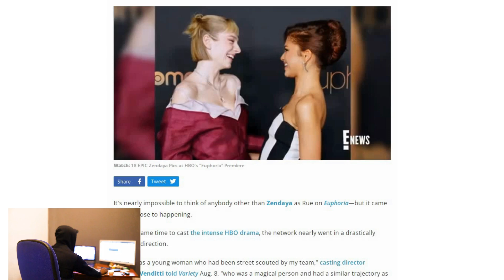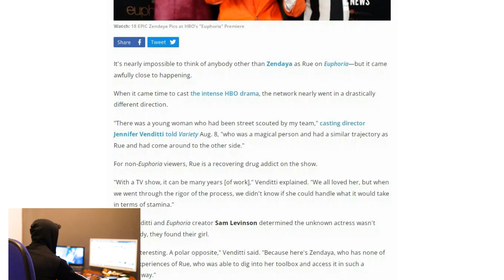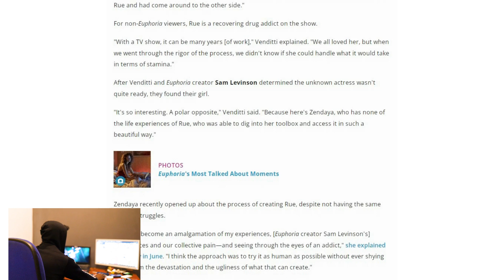Zendaya Almost Didn't Play Rue on Euphoria